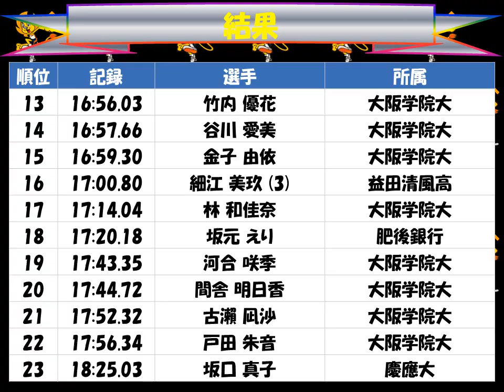静岡県長距離記録会２０１７「女子５０００ｍ」